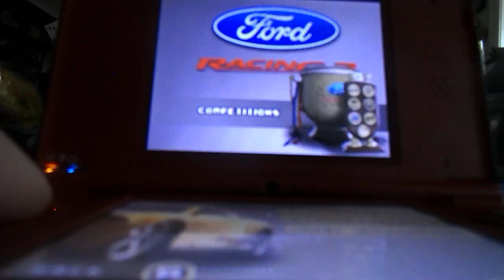Nintendo presents Ford Racing 3 Plus Relay Circuit 12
This is the twelfth circuit race for Relay,
Vehicles: Ford Mustang GT Bullitt (1968), Ford Ranchero GT (1972) & Ford Thunderbird (1955)
Track: Summit Trails Reverse
Genre: Racing
Platform: DS
Release Date: December 2005